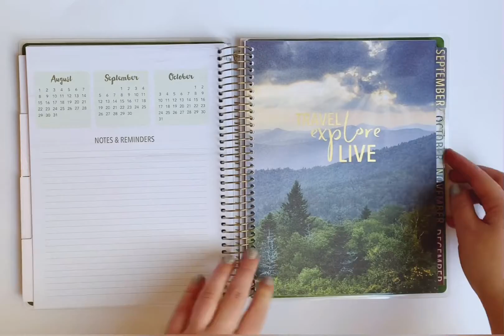2021 Dated Planners- Wander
A look inside our nature-themed 2021 Dated Planner- Wander ... find it